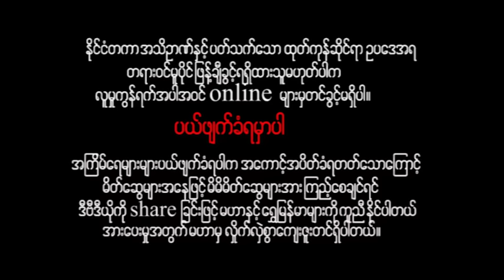မြန်မာဇာတ်ကား - နူတ်ကြမ်း၍ဘဝပျက်ရသူ - အာကာမြင့်အောင် အထူးသရုပ်ဆောင်သည် - Myanmar Movies Action Drama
ျမန္မာဇာတ္ကား - ႏူတ္ၾကမ္း၍ဘဝပ်က္ရသူ - အာကာျမင့္ေအာင္ အထူးသ႐ုပ္ေဆာင္သည္ - Myanmar Movies ၊ Action ၊ Drama

Presenting daily.

မဟာ အပလီကေးရှင်းကို ဖုန်းမှာ install လုပ်ပြီး
မြန်မာဇာတ်ကားသစ်များစွာကို ကြည့်ရှုနိုင်ပါတယ်။
မြန်မာဇာတ်ကားသစ်များစွာကို ကြည့်ရှုနိုင်ပါတယ်။

Myanmar Video - Hnoke Kyann Ywae Ba Wa Pyat Ya Thu - Arkar Myint Aung - Drama ၊ Action